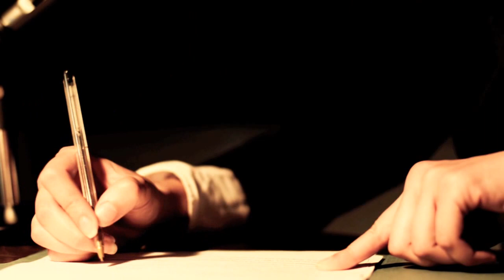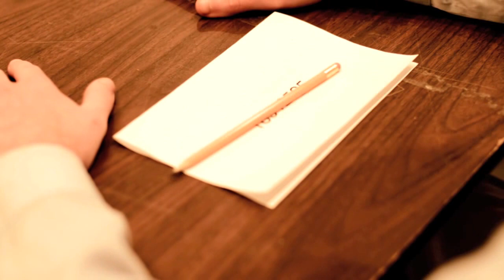Compromised (Short Film)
Short film originally shot for the DC 2011 48 hour film project.

Directed by EP & Patrick Ryan Morris
Written by Joe Ellington, EP & Patrick Ryan Morris
Produced by Dedalus Moving Pictures & FF
Score by Drop Electric